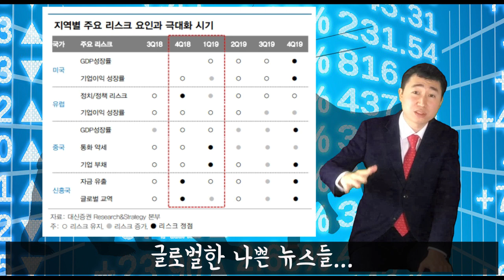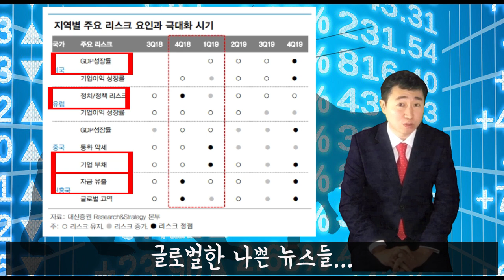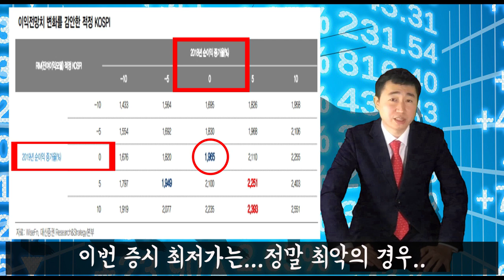[대신증권 유쾌한 유과장의 주식이야기] 주가반등 어디까지....